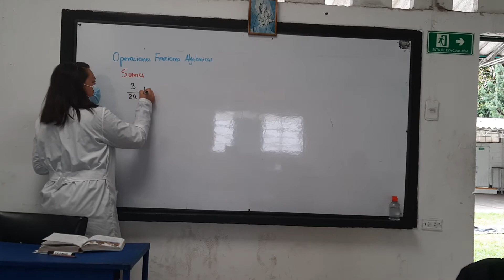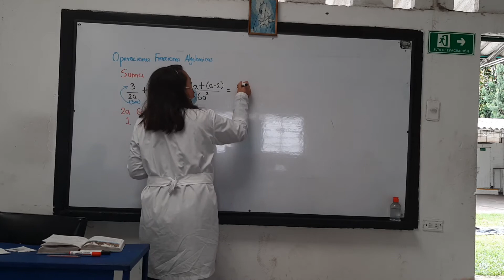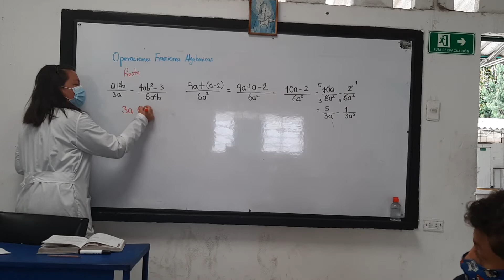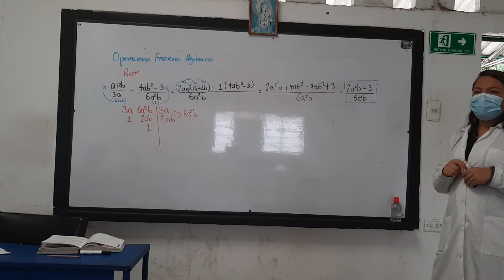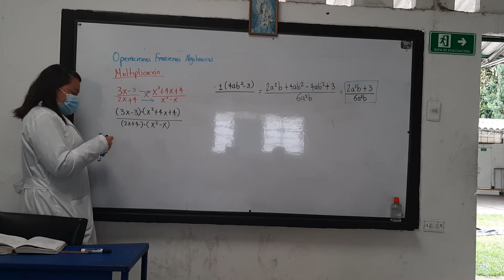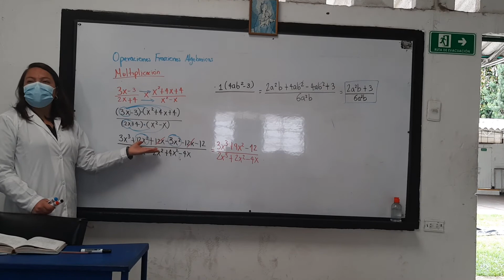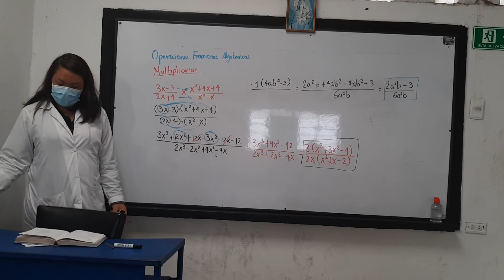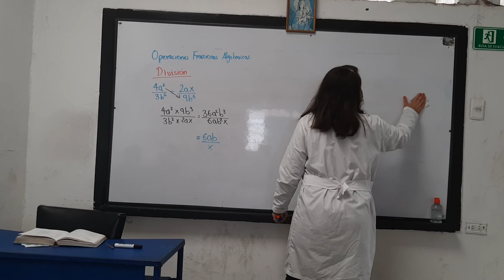Repaso temas 7°